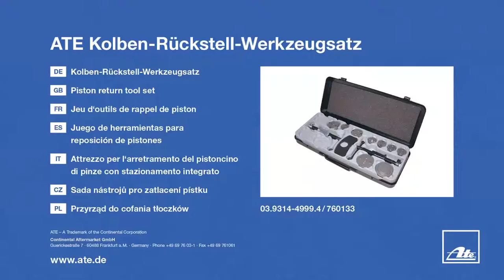Ate | Kolbenrückstell-Werkzeugsatz by GÖHRUM Fahrzeugteile GmbH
ATE Kolben-Rückstell-Werkzeugsatz

- Handelstreue
- klare Sortimentspolitik

Ulmenstr. 19
71069 Sindelfingen